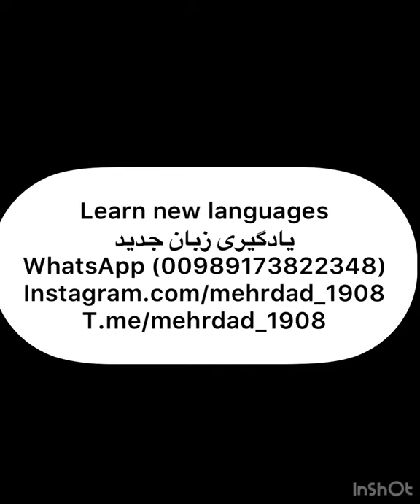Iranian trying to speak in Russian ( ایرانی تلاش دارد روسی صحبت کند )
Hello dear people. In this video I'm trying to talk to you in Russian language. I like this language but seems to me a little hard when it comes to the grammar rules but I believe learning languages should be done unconsciously. How to learn languages?